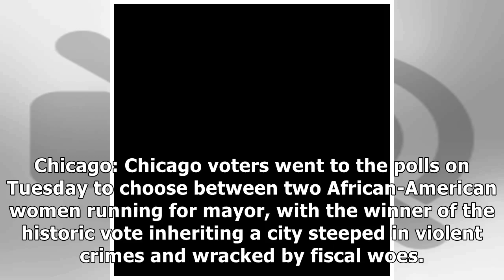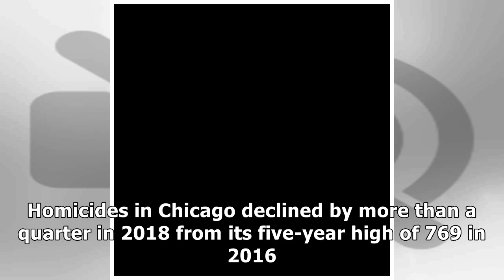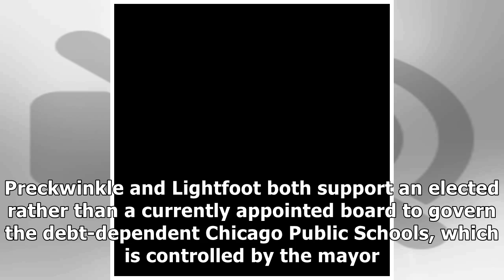Chicago Heads to Polls to Elect Mayor, Picking Between Two Black Women